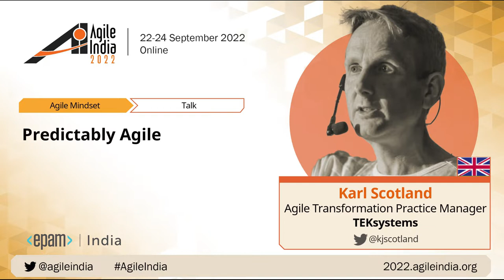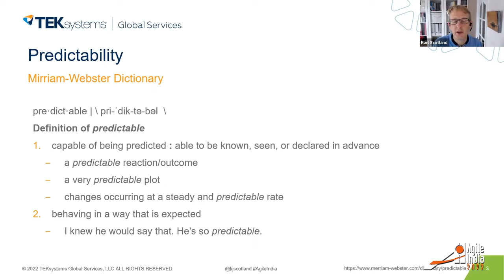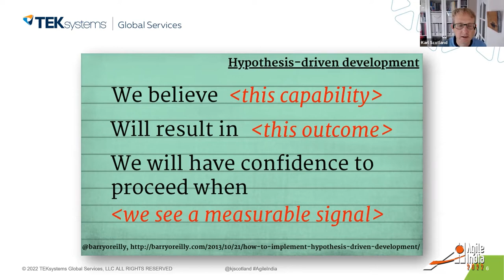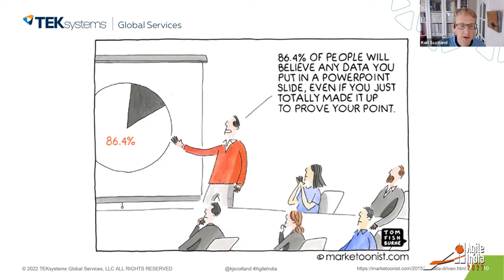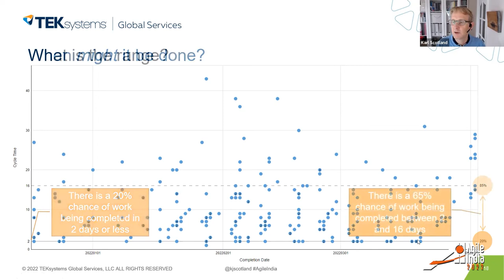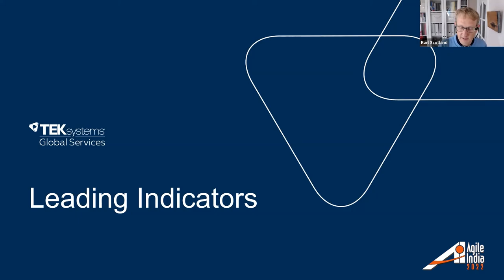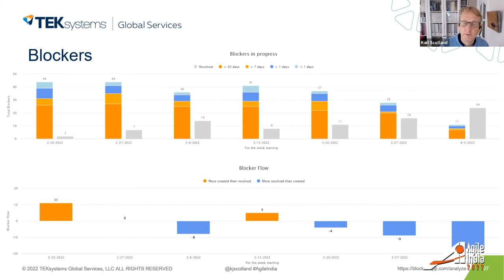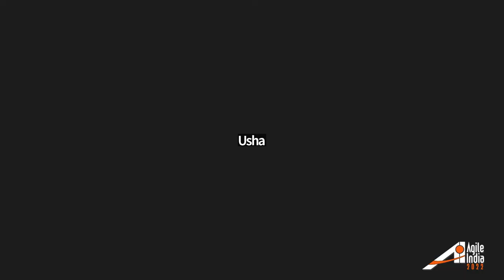Predictably Agile by Karl Scotland AgileIndia 2022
What does it mean for an agile team to be predictable? How could you tell how predictable an agile team is or whether they are becoming more or less predictable? Is improving predictability even desirable for an agile team? This talk will explore these questions and more and introduce some different ways of answering them. Attendees will go away with some new approaches and techniques that they might use as part of an agile transformation to assess how successful they are being.

This talk will be based on, and expand on this blog post